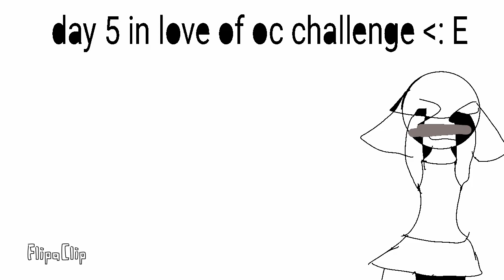Day 5 of oc challenge ~-~ (sorry for the black bits)